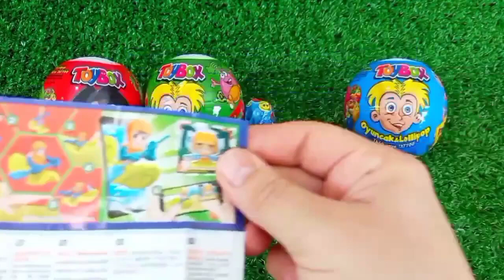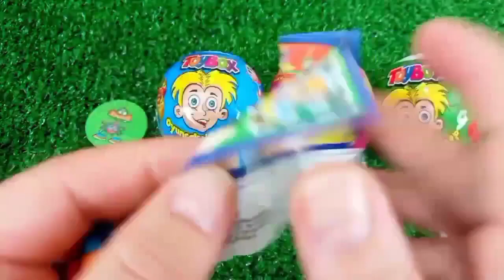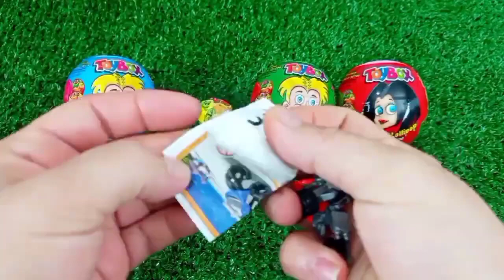Rainbow Satisfying Video | DIY How To Make Lollipop Candy Paw Patrol Fruits Cutting ASMR